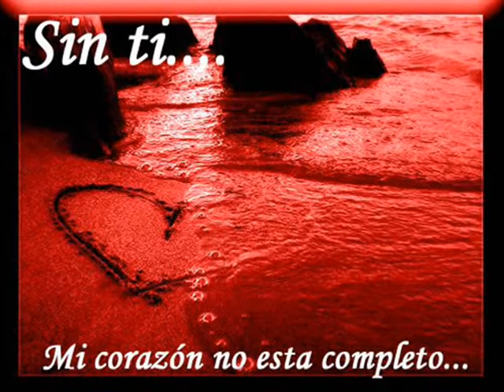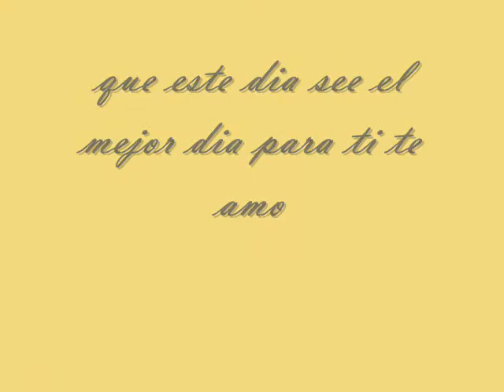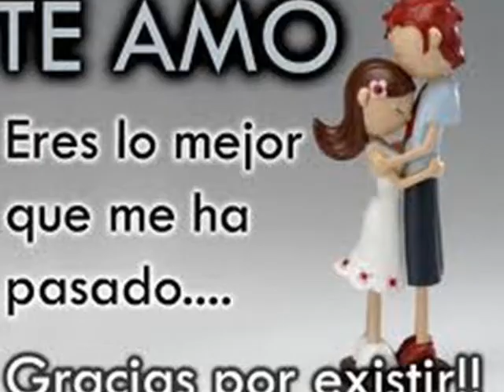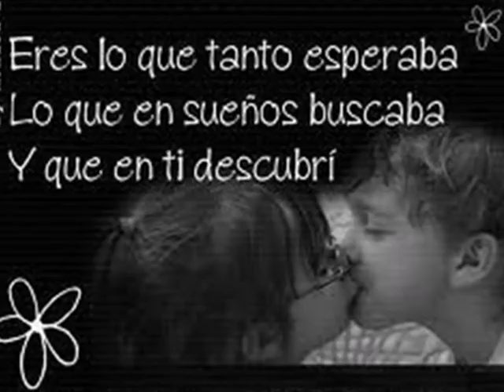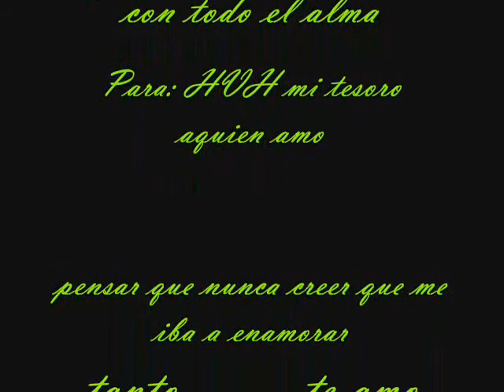VIDEO DE AMOR_0001.wmv JRQ Y HVH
DEDICADO A LA PERSONA QUE AMO